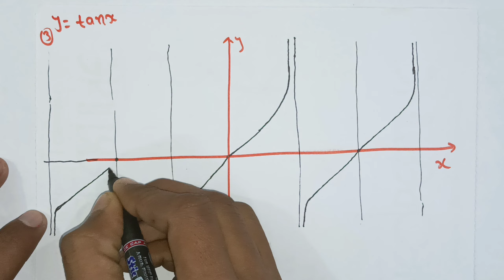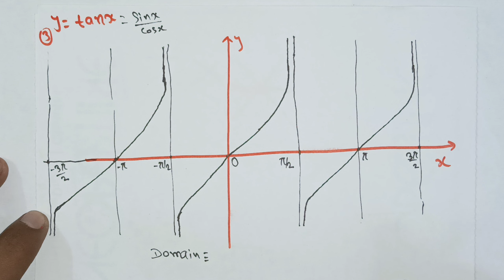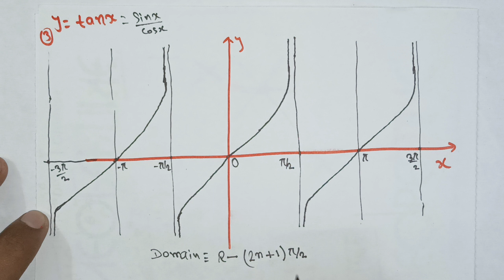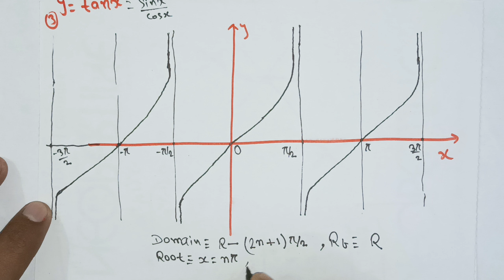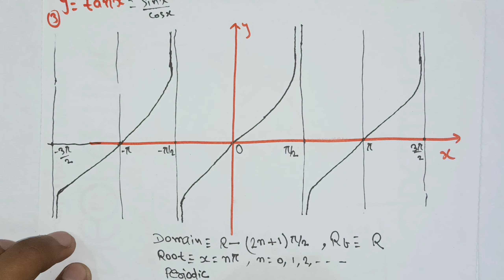IIT JEE Math| L - 19 Function Trigonometric graph of tan(x) function kutriyar studies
Elementary graphs
jee maths trick
nda maths trick